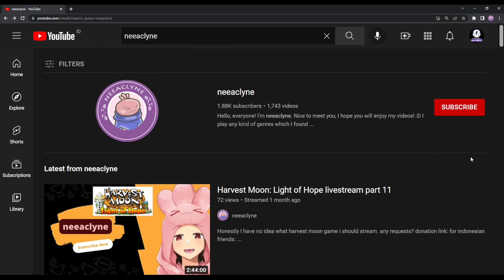Kaimana's token of friendship - Harvest Moon The Winds of Anthos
neeaclyne